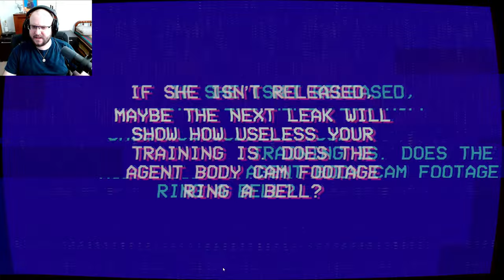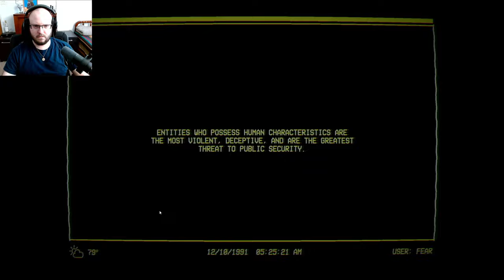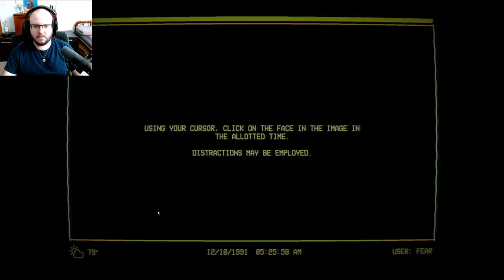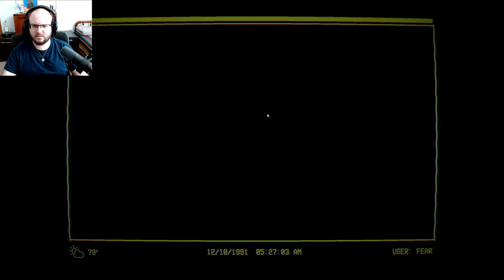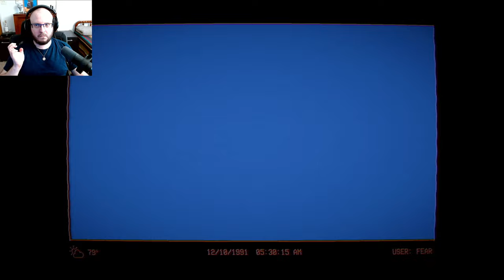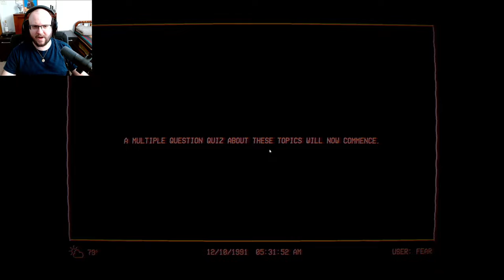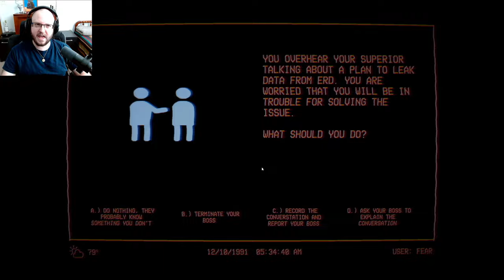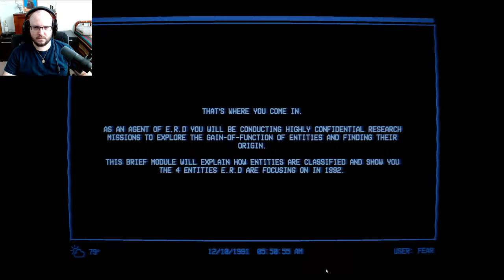E.R.D Training! │The Lancaster Leak - Entity Exam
The whistle-blowers have kept their promise and have leaked another tape. It seems to be some sort of training protocol used by the E.R.D. to train their agents on not only entities but field skills to improve their chances of survival.